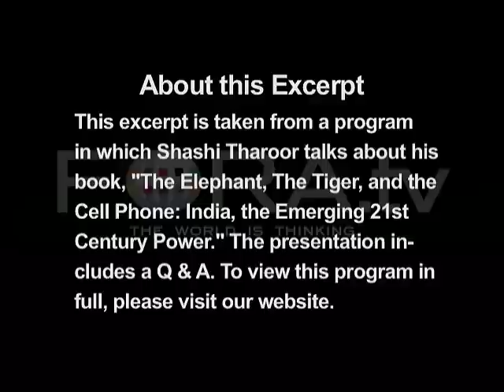India's Unique Multiculturalism - Shashi Tharoor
Prolific Indian author and diplomat Shashi Tharoor discusses the unique levels of pluralism evident in Indian culture and government.

Shashi Tharoor discusses The Elephant, The Tiger, and the Cell Phone: India, the Emerging 21st Century Power.

Asia Society and the South Asia Journalists Association (SAJA) host the New York launch of Tharoor's new book. Tharoor shares his insight into the complex and intriguing culture of this rapidly evolving nation. The event includes excerpts from the book and a conversation with Pramit Pal Chaudri, a Bernard Schwartz Fellow at Asia Society.

Over the past twenty-five years, India has moved from a largely impoverished, underdeveloped country to a bustling, innovative, fast-changing society. In his new book "The Elephant, the Tiger, and the Cell Phone: India, the Emerging 21st-Century Power", celebrated author Shashi Tharoor discusses and demystifies the vast changes that have taken place in India to transform this once sleeping giant into an emerging world leader. - Asia Society

Shashi Tharoor is chairman of the Dubai-based Afras Ventures and former Under-Secretary- General for Communications and Public Information at the United Nations. His UN career began in 1978, when he joined the staff of the United Nations High Commissioner for Refugees. He was also a senior adviser to the Secretary-General. He has written hundreds of articles, op-eds, and book reviews in a wide range of publications. A contributing editor and occasional columnist for Newsweek International and a columnist for The Hindu and The Times of India, he is the author of nine books, including India: From Midnight to the Millennium, Nehru: The Invention of India, Bookless in Baghdad, The Great Indian Novel, Riot, and Show Business.